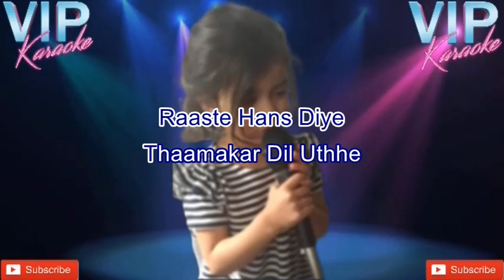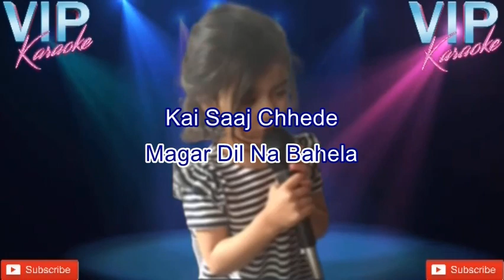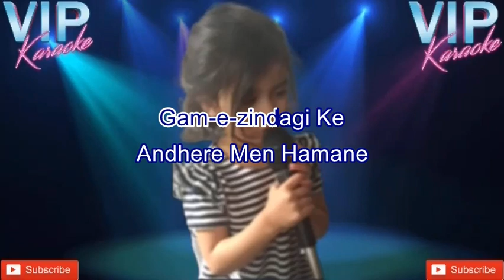Wo Jab Yaad Aye Unplugged Karaoke Song With Scrolling Lyrics